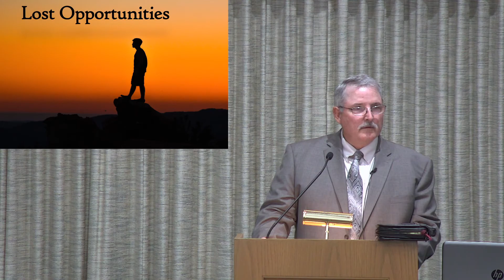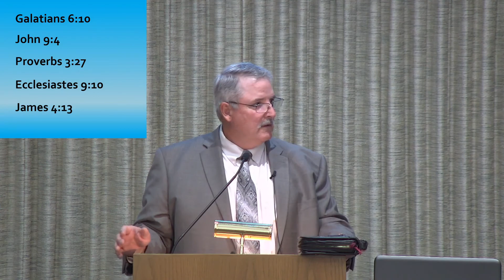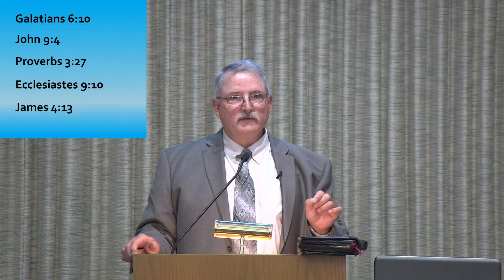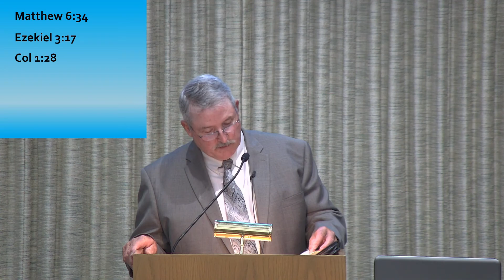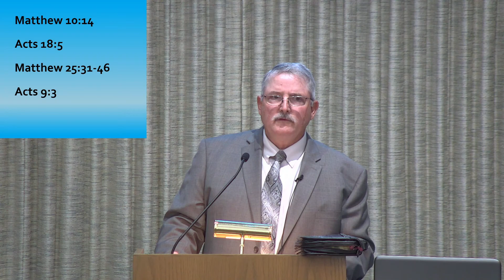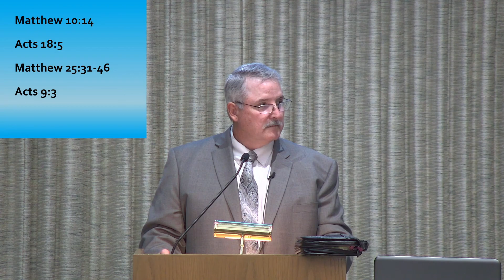Lost Opportunities By Kenny Buckwalter